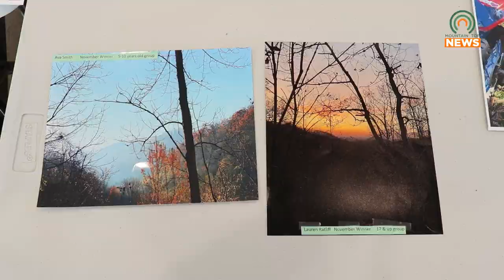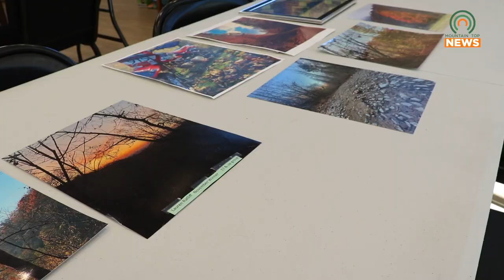Christmas Lights Photo Contest Will Be Held in Pike County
Pike County Conservation District is currently holding an Amateur Photography contest for Pike county residents through the month of December.